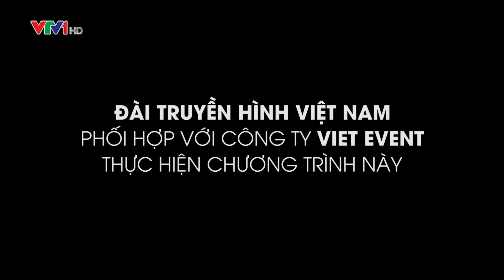Những điệu múa truyền thống xứ sở sương mù | Thu Hương | Nét đẹp dân gian